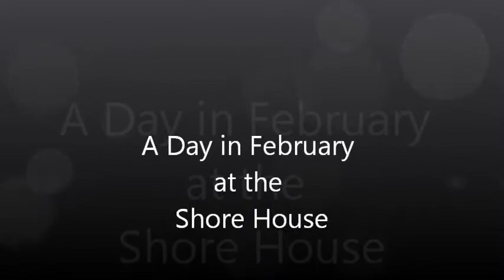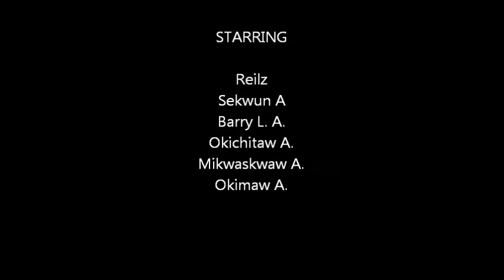A Day in February at the Shore House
Ahtahkakoop First Nation